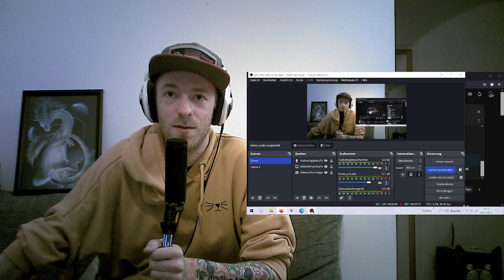REACTION to [Hoshimachi Suisei - Je t'aime.] FIRST TIME listening! This could be straight from P5!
Hey everyone :) I randomly discovered this artist and only know this album (Still Still Stellar) up to this point.
So far I really like what I heard, in fact so much, that I already bought the whole album so I can listen to this on the go ;)
Very diverse in terms of style and genres, since this album apparently consists of songs by different composers and also from different times.

I have also already been told about a similar artist called 'Ado', because I was reminded of the movie 'One Piece Red' while listening to 'Suisei' and will try out some of her music after this album is done.
Let's continue!